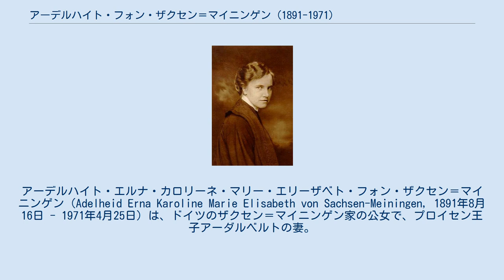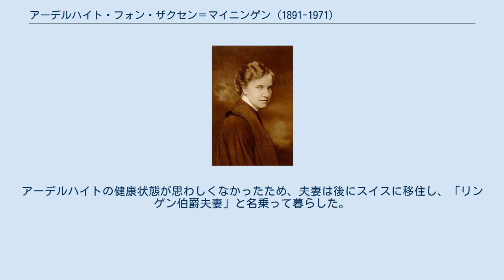アーデルハイト・フォン・ザクセン＝マイニンゲン (1891-1971)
ザクセン＝マイニンゲン家
アーデルハイト・エルナ・カロリーネ・マリー・エリーザベト・フォン・ザクセン＝マイニンゲン（Adelheid Erna Karoline Marie Elisabeth von Sachsen-Meiningen, 1891年8月16日 - 1971年4月25日）は、ドイツのザクセン＝マイニンゲン家の公女で、プロイセン王子アーダルベルトの妻。
愛称はアディ（Adi）。
 ザクセン＝マイニンゲン公子フリードリヒと、その妻のアーデルハイト・ツア・リッペ＝ビースターフェルトの間の次女として生まれた。
母はリッペ侯国摂政のリッペ＝ビースターフェルト伯エルンストの娘で、最後のリッペ侯レオポルト4世の姉である。
 第1次世界大戦勃発直後の1914年8月3日にヴィルヘルムスハーフェンにおいて、ドイツ皇帝ヴィルヘルム2世の三男アーダルベルト王子と結婚した。
この結婚は、ドイツの領土問題（Deutsche Frage）において、かつてオーストリア帝国を支持したザクセン＝マイニンゲン公爵家とプロイセン王家の友好関係を保つために繰り返されてきた政略結婚の一端であり、祖父のゲオルク2世や伯父のベルンハルト3世もプロイセン王女を妃に迎えていた。
 アーデルハイトと夫との夫婦生活は幸福だった。
姑のアウグステ・ヴィクトリア皇后はアーデルハイトに自分の慈善事業を手伝わせ、アーデルハイトは1918年に開設されたベルヒテスガーデン海軍病院の監督を任された。
ドイツ革命により君主制が倒れると、アーダルベルト王子とその家族は、バート・ホンブルク・フォア・デア・ヘーエに建つ、アーデルハイトの名前にちなんだヴィラ・アーデルハイツヴェルト（Villa Adelheidswert）に隠遁した。
アーデルハイトの健康状態が思わしくなかったため、夫妻は後にスイスに移住し、「リンゲン伯爵夫妻」と名乗って暮らした。
 夫アーダルベルト王子との間に一男二女をもうけた。